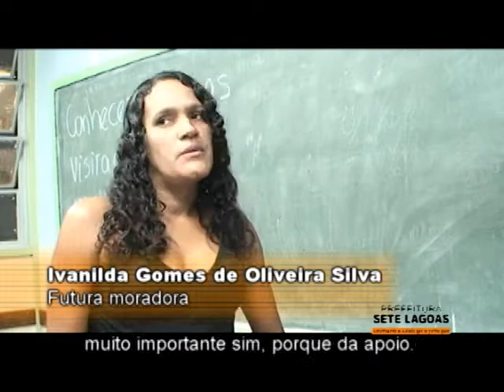Capucci - TV prefeitura de Sete Lagoas 5ª semana.mp4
Imagens feitas pela Capucci Cine Produções.